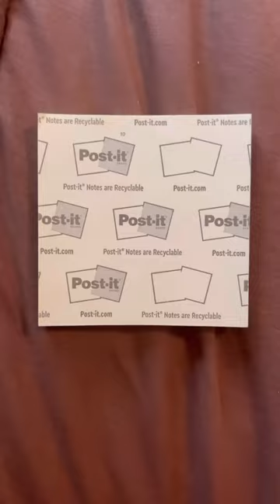Ballpoint pen sketches on sticky notes by me